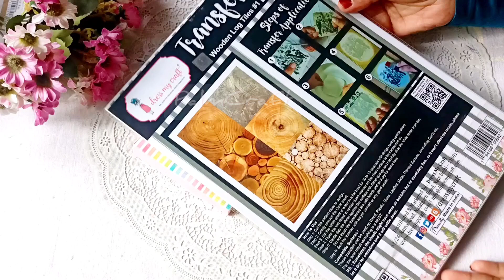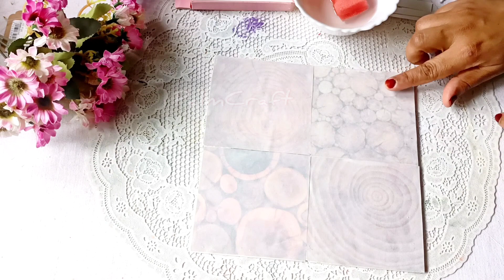MDF Coaster Design Ideas/DIY Easy & Quick Coasters/DecoTransfer Craft/Homedecor PALMCRAFT EP 484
Valid only on Dress My Craft Products
will give Discount = 5%

easypaintingbottle
bottle art design
purple bottle art
very elegant bottle painting
bottle reuse idea bottle planter
water lilly painting
water lilly painting on bottle
water lolly flowers lotus painting
lotus bottle art
lotus bottle painting
water lilly bottle painting
sky blue bottle art
easy red bottle art beautiful bottle art
floral bottle painting easy floral painting on bottle
bottle painting ideas
bottle decoration
rose flower painting ideas rose flower on bottle
rose flower on bottle
rose flower buds painting
stroke painting
stroke painting bottle art stroke painting ideas
easy painting
hibiscus bottle painting hibiscus bottle art
hibiscus painting on bottle hibiscus painting idea
stroke painting
shoe flower painting
bottle art
bottle craft
painting
bottle painting
sunflower bottle art
clay bottle art
acrylic painting
canvas painting
clay bottle crafts
acrylic painting idea. scenery bottle art
old monk bottle art
bottle art design ideas
bottle crafts